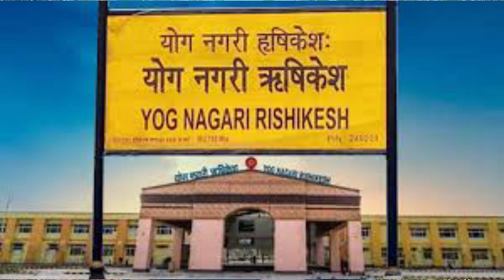Kedarnath & Badrinath Yatra 2023 Information | केदारनाथ + बद्रीनाथ | Do Dham Yatra Travel Guide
Kedarnath is a Temple which located in Rudraprayag District of Uttrakhand State of India. Kedarnath temple is one of 12 Jyotirlinga in India. Kedarnath Temple is dedicated to Lord Shiva. Badrinath or Badrinarayana Temple is a Hindu temple dedicated to Lord Vishnu which is situated in the town of Badrinath in Uttarakhand, India. In this video, I will tell you how to reach Kedarnath, Kedarnath travel guide, Kedarnath tour budget, hotels in Kedarnath.

is Video me aap janoge Kedarnath kaise jaye, badrinath kaise jaye, Haridwar se Kedarnath kaise jaye, badrinath Yatra kaise kare, badrinath yatra me kitna kharcha ho hoga, Kedarnath yatra kab kare.

kedarnath to badrinath 2023
kadernath and badrinath yatra
kedarnath yatra hotel
sonprayag to kedarnath trekking